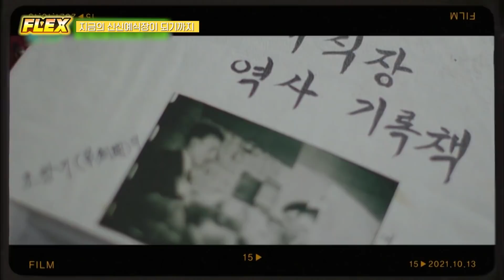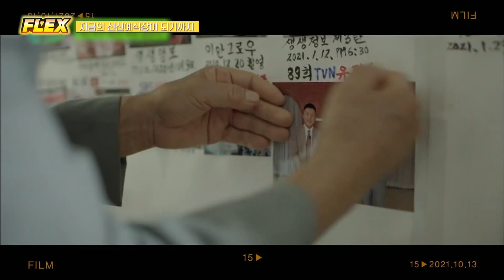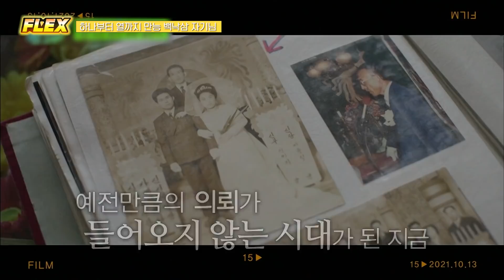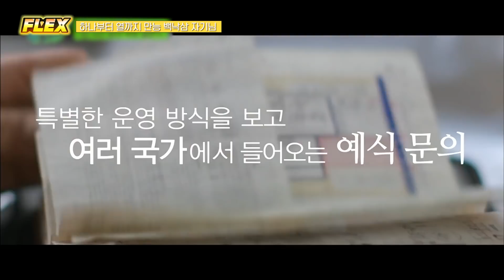[FLEX] 모든 게 무료인 신신예식장💑 14000쌍의 결혼식을 무료로 올려주신 백낙삼 대표님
TV 속 스타들, FLEX 해버렸지 뭐야😎